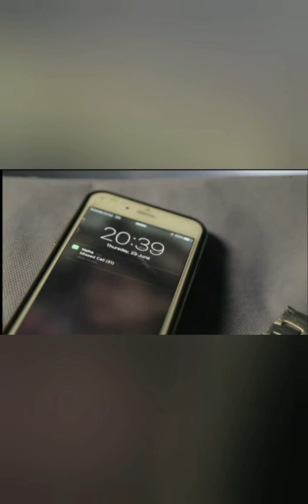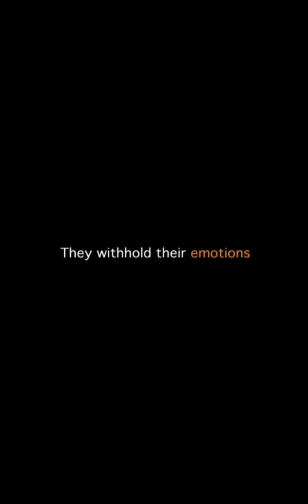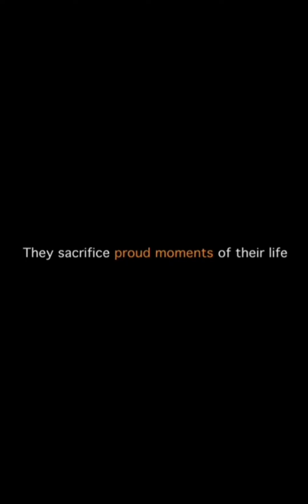Tribute to corons warriors | Muskurayenga India|Teri mitti| Akshay Kumar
Presented by MOMS & KIDS
Thank you will be very small word... its a tribute for corona warriors...